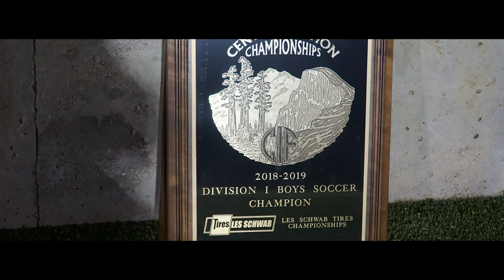Central vs Ridgeview - 2018-19 Division I CIF Section Championship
Central Boys Soccer celebrate first ever title. Central needed Double Overtime to Win 3-2 in Golden Goal to win its first ever Section Championship over Ridgeview H.S